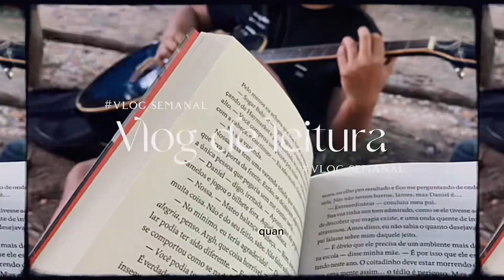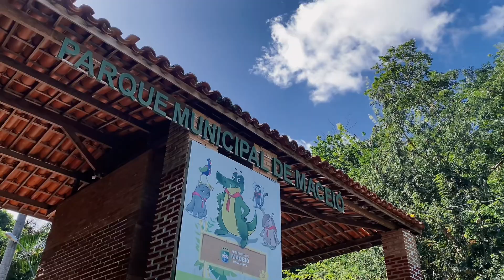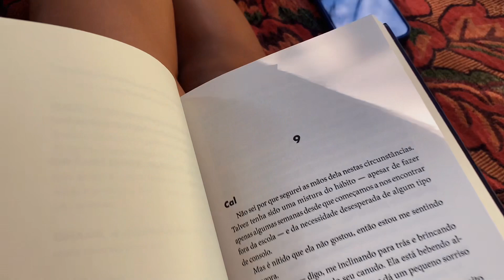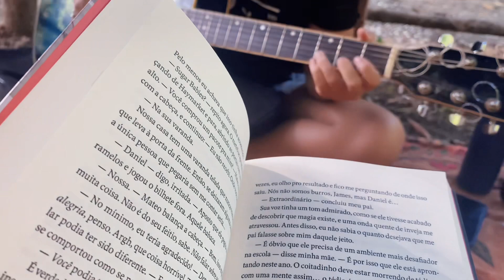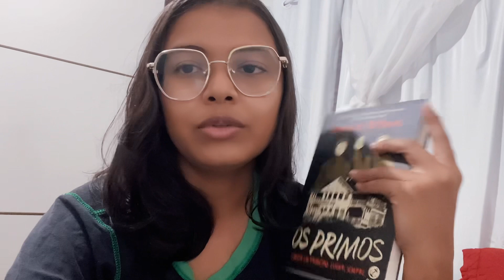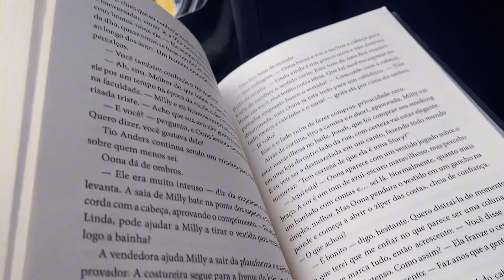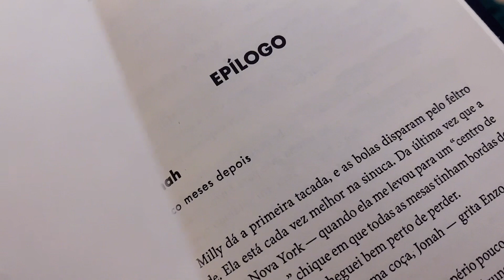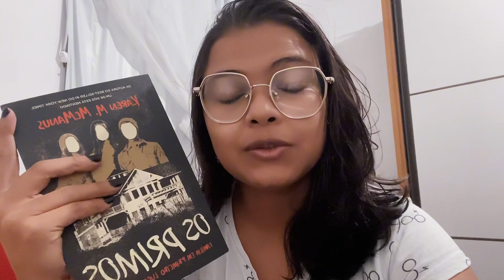VLOG | Lendo Karen McManus e visita ao Parque Municipal de Maceió 🤎🍂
Olá pessoas! Espero que esteja tudo bem por ai! 🤎

Link da amazon
(Lembrando que comprando pelo meu link você me ajuda a manter esse canal e não paga nada mais por isso! 🤎)

TESTE POR 30 DIAS GRATUITOS:
Assine o kindle Unlimited
Assine o Prime

Beijinhos 🤎🍂